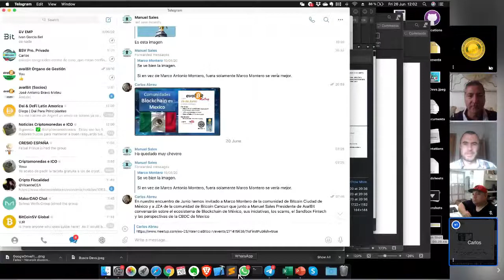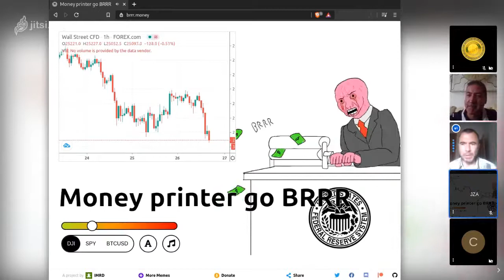Comunidades Blockchain de México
Entrevista que di con la comunidad de Avalbit en España via Zoom. Donde hable de la escena de blockchain en Mexico.